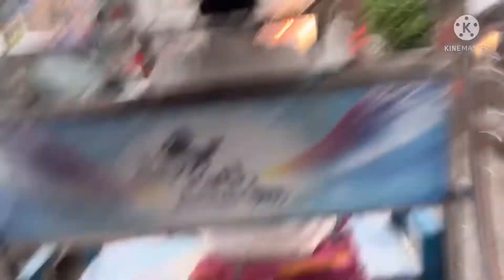मेरी आइ सावन की कोथली / मम्मी आइ कोथली लेके / क्या-क्या आता है कोथली में आज दिखाती हुँ सब इतना कुछ ?